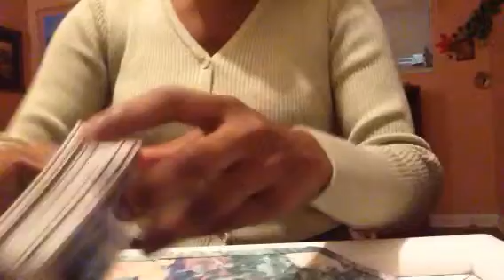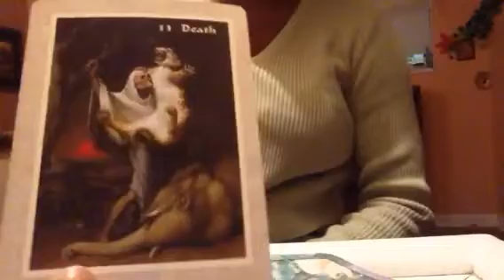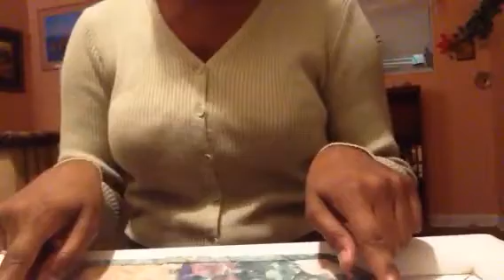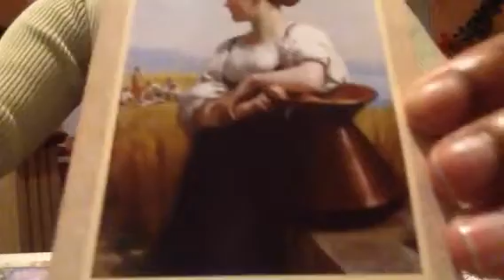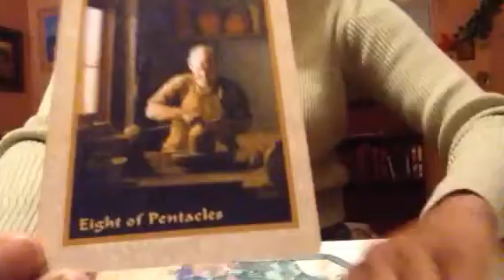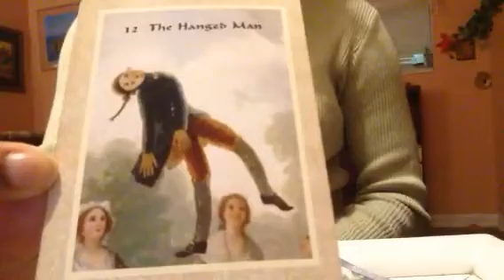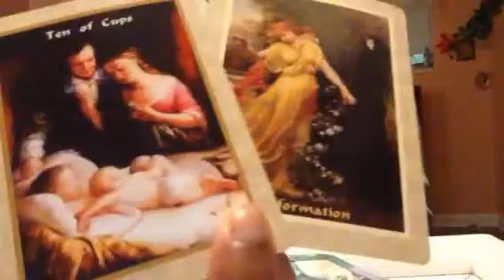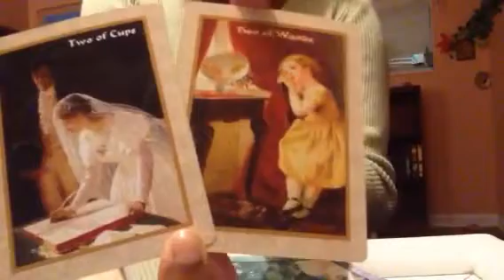DM 3D+5D sitting in a tree.. Part1